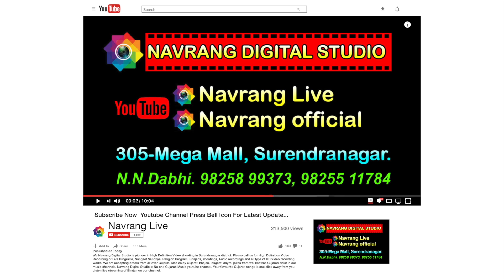Arvind Bhuvani Meldi | Tejal Rana | Ashvin Yogiraj | Navrang Live | 2022 | New Live Garba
Nandashan Na Juna Madh Vala Meldima
19 Mo Patotsav 2021
Tri Divsy Navkundatmak Yagn
Maharudra Yagn
Shree Arvind Madi Patel
Jagruti Nagar CTM Ahemdabad

Dt.19/11/2021

Singer:- Tejal Rana & Group, Ashvin Yogiraj,

Sound:- Fadiyo Sound Sandipbhai Patel